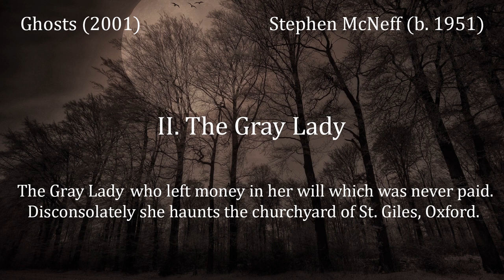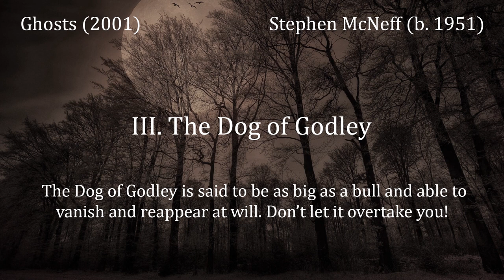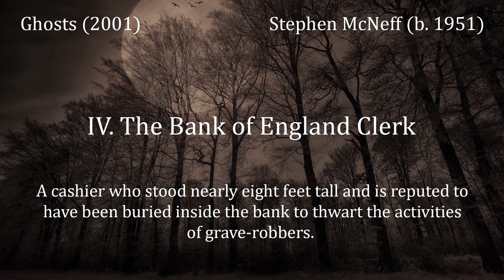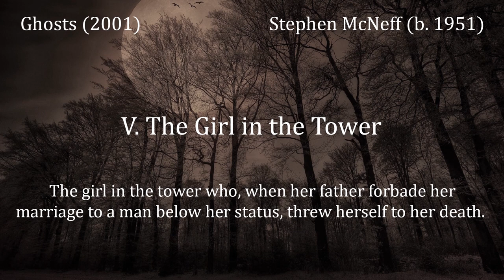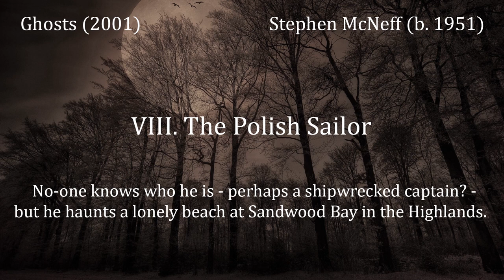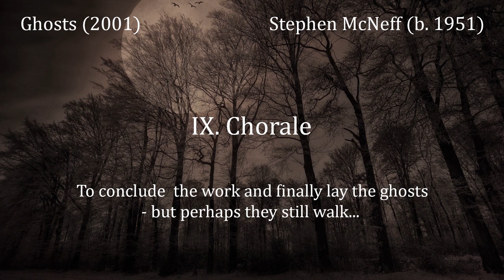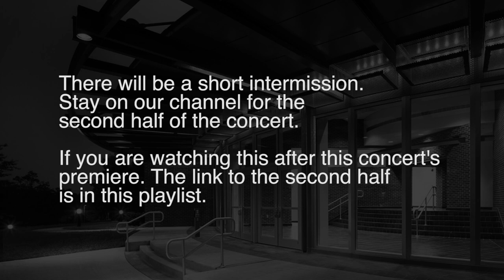10.30.20 Mixed Ensembles Concert 1st half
This concert features our Jazz Ensemble, Wind Ensemble, Camerata, Chamber Singers, and Ramblers choir. Enjoy our second student concert of the semester with works by Stephen McNeff, Charles Mingus, Ola Gjeilo, Al Green, Felix Mendelssohn, and more. Our conductors and students share information and insights about the music throughout the recorded concert. This concert is split into two parts. The 2nd half is also scheduled as a premiere and will begin automatically at 8:45pm.